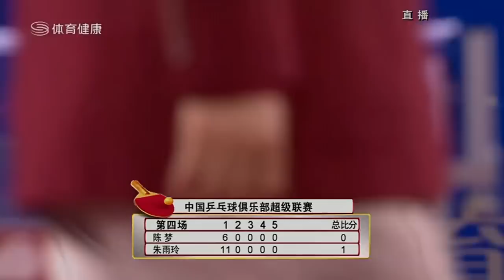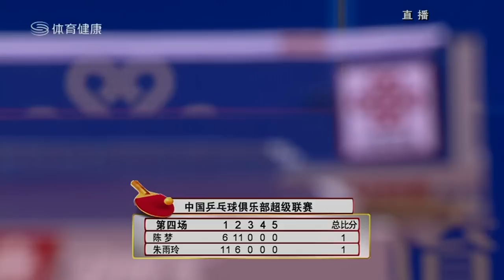2016乒超女团第13轮 陈梦VS朱雨玲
2016乒超女团第13轮 深圳大学VS山东鲁能
第四盘 陈梦VS朱雨玲

第五盘 何卓佳VS顾玉婷